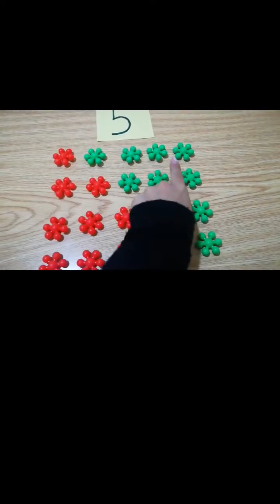Ways to make 4 and 5